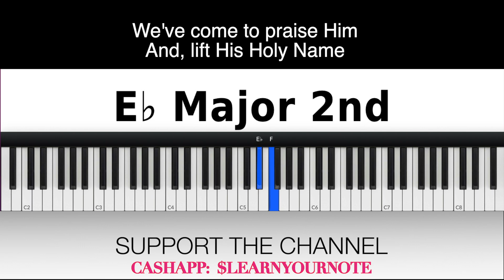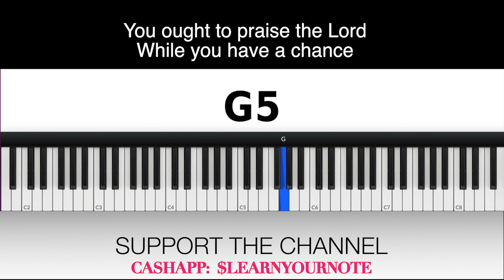We've Come To Praise Him ALTO Kevin Terry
Thank you so much!!! VOCAL INSTRUCTION: We've Come To Praise Him ALTO Kevin Terry